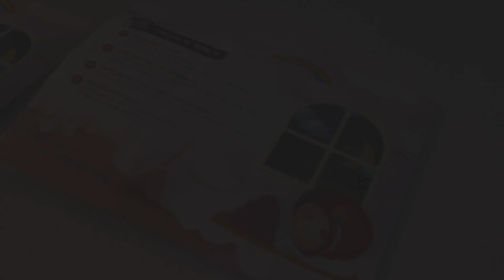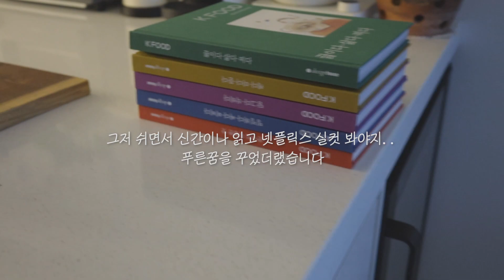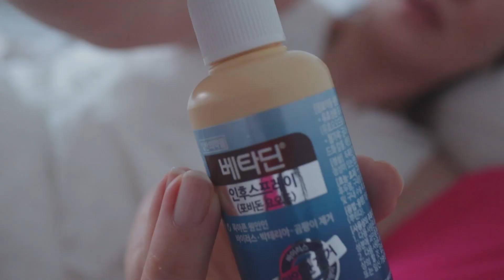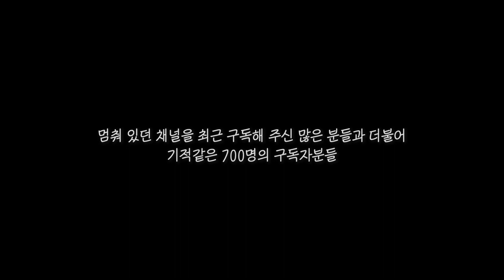[확진Vlog]😂코로나 양성 대비 준비물, 오미크론 증상, 시윤스런 극복기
두어 달 만에 인사드려요.
왜 이렇게 두 달이 2년 같았는지
1달 조금 넘는 동안은 신체적인 후유증이 있었고
그 이후엔 정신적으로 힘들더라고요.
숨 가쁘게 아프던 새벽도 계속 생각나고
어리석게 병원 안 가고 버틴 것도 후회되었어요.

여러분들은 많이 아프다 싶으면 응급실에 꼭 가세요!
안 받아준다는 얘기가 있지만 어떤 방법으로든 병원도움을 받으세요.

건강에 소중함을 깨달았다기 보다
죽음에 대한 공포가 더 크게 남았어요.

시간이 지나고 지나도
아직도 코로나는 끝날 기미도 없네요.
미리 필요한 것을 준비해 두면 좋겠다는 생각이 들었어요.

사람마다 여러가지 증상으로 아프지만
특히 인후통이 심해질 경우를 대비할 수 있는 약품들을 정리해둘게요.
혹시 단 한 분께 라도 도움이 되었으면 해요.

-다음은 제가 개인적으로 도움을 받았던 제품들입니다.
 괄호 안에는 제가  사용한 브랜드입니다.
-모든 것은 물론 의사와 상의해야 하겠지요.
-정말 아프다면 저처럼 무식하게 버티지 마시고 응급실을 가세요.
-다음의 약품들 복용법 주의점을 미리 검색해두면 좋겠어요.
 아픈 가운데 검색하니 그것도 고역이더라구요.

1. 인후 스프레이 (베타딘)
2. 가글 용액 (헥사메딘) - 양치, 가글, 식염수 코청소를 평소보다 횟수를 늘여서 함.
3. 소염캔디 (스트렙실) - 그 어떤 것보다 도움을 많이 받았음.
4. 아이스크림
5. 비타민 (오쏘몰 이뮨)
6. 타이레놀 (통증이 심할 때 1,2알 투약)
7. 코로나 한방 키트 (신사동 자하연 한의원 문의 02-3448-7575)

구독자 여러분
안 아프기로 약소옥~ :)